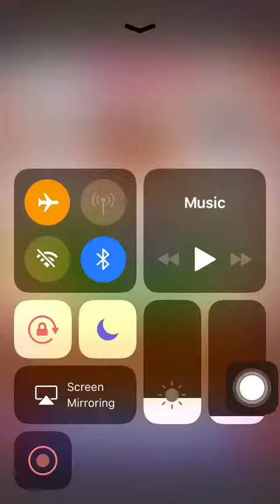Cookie Jam Level 3,497 2 stars: